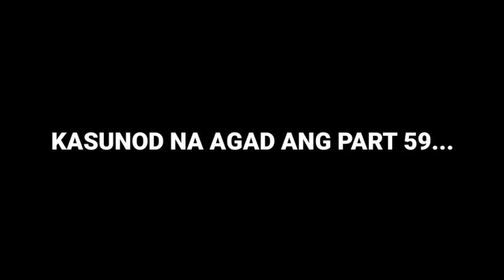PART 58 - " ANG UNANG DATE NI JEFF AT APRILYN "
BINENTA NIYA ANG SARILI NIYA PARA MALIGTAS ANG INA PERO NAKAKAGULAT ANG GINAWA NG MAYAMANG LALAKI